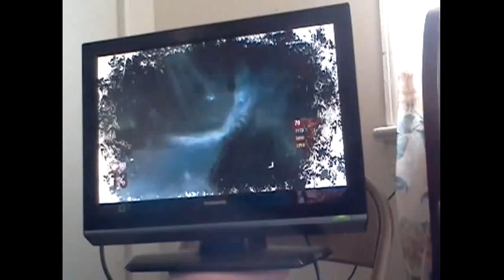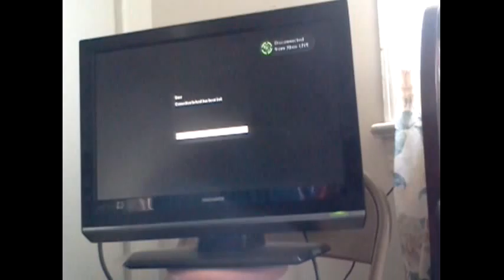Xtreme Zombies: Call of the Dead (LAGGED OUT) Part 2